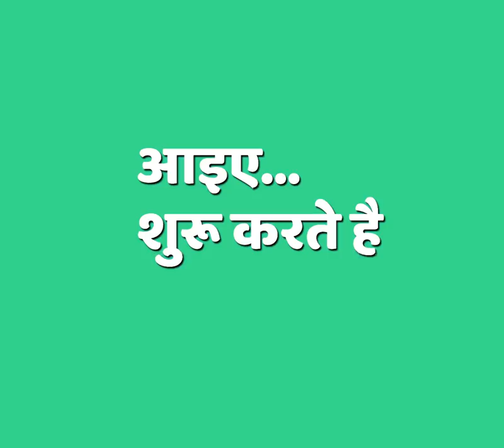DIY Iron Cover idea from Old Clothes | Sonali's Creations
Here is comes best idea of Iron Cover from Old Clothes!

Here is comes best idea of Mixer Cover from Old Clothes!